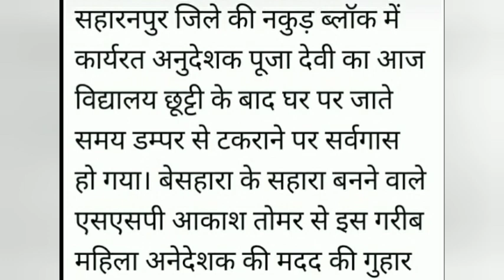अनुदेशक शिक्षिका की सड़क दुर्घटना में मृत्य सरकार से मदद की गुहार